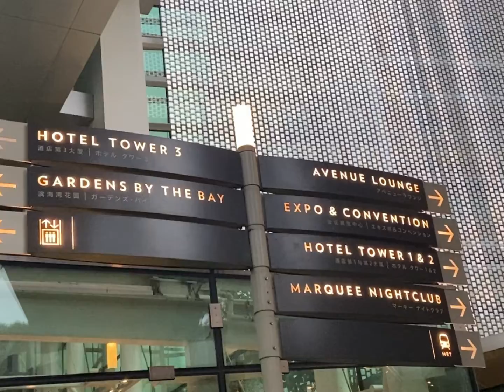Singapore | cassia; niku kappo; carne; clos pasoh; city donut; nassim hill bakery; Columbus; mikawa